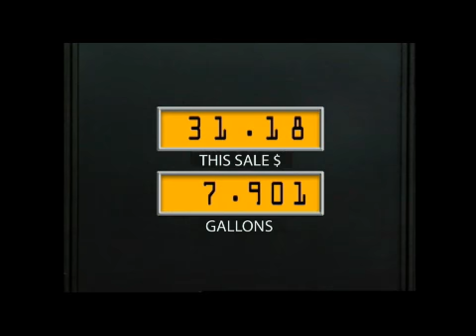Monterey-Salinas Transit (MST) "Scream" 2011 TV Ad